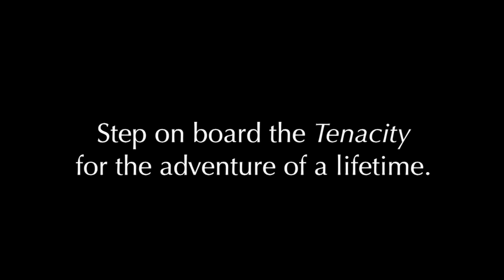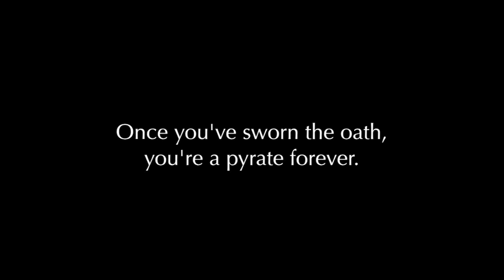Pyrate's Boy by E.B Colin book trailer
My name is Silas Orr. I've been called many things in my life, not all of them complimentary: slave, brother, runaway. But on board the pirate ship Tenacity I'm just 'boy': the pyrate's boy.

Step on board the Tenacity for the adventure of a lifetime. Once you've sworn the oath, you're a pyrate forever.

Shortlisted for a Scottish Children's Book Award 2015